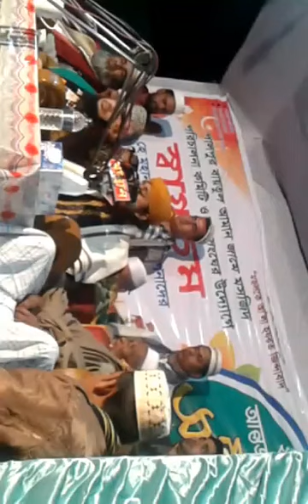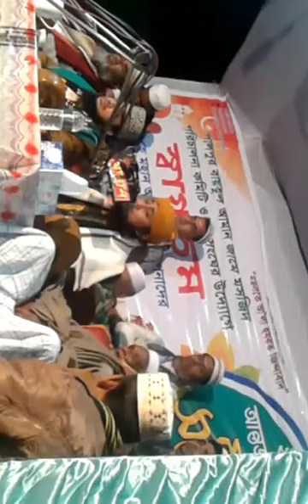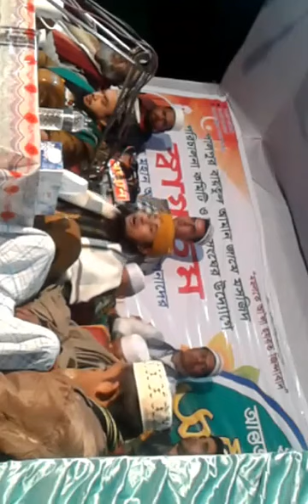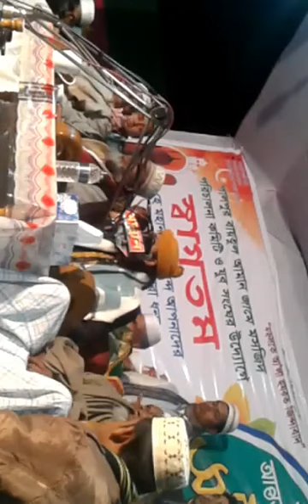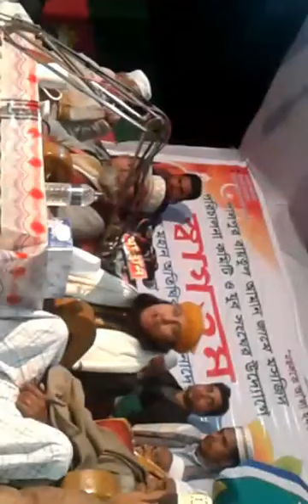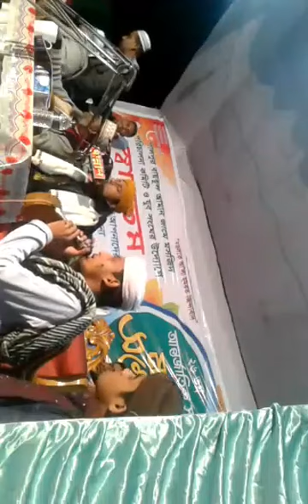গিয়াসউদ্দিন_আত_তাহেরী_হুজুরের_নতুন_ওয়াজ_Giasuddin_At_Taheri_new_waz_2020_surmaup_